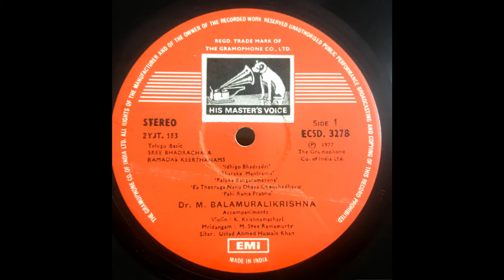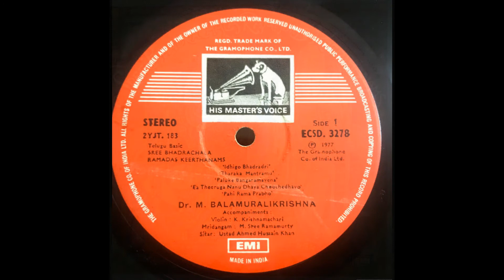Ye Theeruga nanu - Dr. M. Balamuralikrishna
Genre ; Devotional
Language : Telugu
Album : Sri Bhadrachala Ramdass Keerthanams
Year : 1977
Song : Ye Theeruga nanu
Vocalist : Dr.M.Balamuralikrishna
Sitar : Ustad Mohammed Hussain Khan
Mridangam : Mullapoodi Sri Ramamurthy
Violin : Komanduri Krishnamachari

As written by V A K Ranga Rao:

Dr.M.Balamuralikrishna has sung these songs in the style popular in and around Konaseema giving them a light orchestral accompaniment.

There are many legends in vogue about Ramads and his association with the temple of Rama in Bhadrachalam.The consenus is that Ramadas was born  around 1620 in Nelakondapalli. He was initiated into the Rama mantra by Bhakta Kabir. His maternal uncles Akkanna and Madanna important courtiers in Golkonda Durbar had him employed as the Tahsildar of Bhadrachalam. Moved by the plight of Rama's temple there Ramadas spent the money collected from the people in renovating the temple.Angered , the reigning Tanasha of golkonda imprisoned him for twelve years.

Motivated by a Divine vision of Rama and Lakshmana bringing back the dues, Tanasha released Ramadas and gave him whole hearted permission to further improve the temple complex.

Many incidents of  Ramadas life are reflected in his songs in the simplest metres and words. This explains their unique popularity with the rural folk.

The earliest reference to Bhadrachala Rama is in "Bhramanada Puranam" in the section dealing with Gouthami mahatmayam. it mentions that Bhadra obtained a boon from Rama that he would be consecrated with the presence of the God and Goddess accompanied by Sheshasayi at the time of Rama's incarnation.

For  decades this shrine came to be neglected when a dedicated woman devotee Tammala Dammakka received divine ordinance in a dream to clear the jungle over grown around the statuary and bring it again to the notice of the worshipers. This she did till the advent of Ramadas.